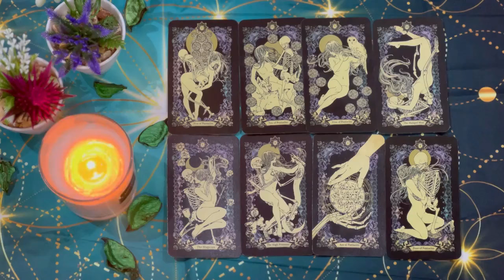ARIES NO MORE SECRETS🤬MY FAMILY KNOWS THE WHOLE TRUTH😤I ALREADY FIX THE PROBLEM! I❤️U❗